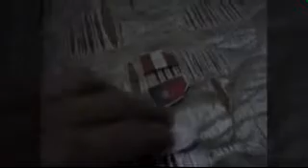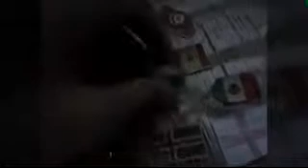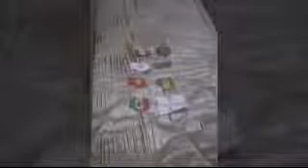Marble racing world cup- oitavas de finais